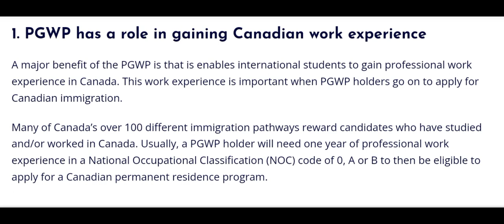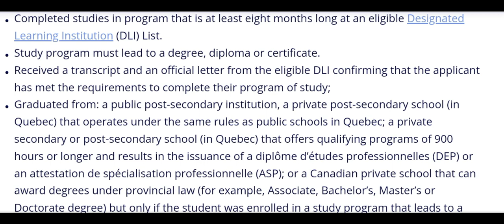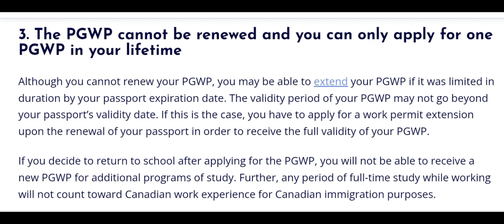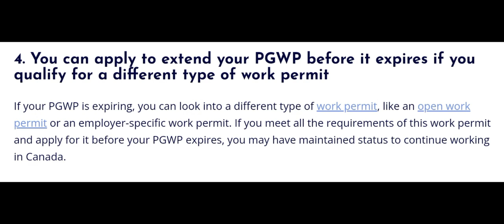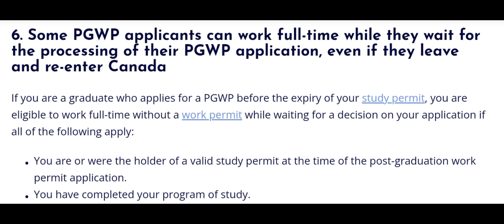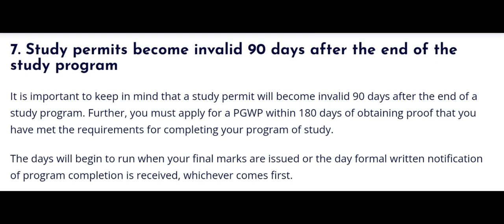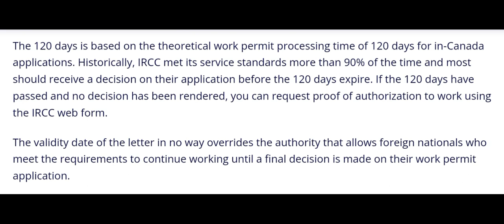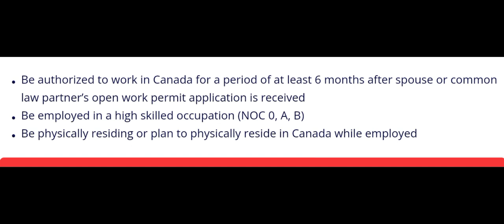কানাডায় Study & PG Work Permit নিয়ে গুরুত্বপূর্ণ তথ্য। CANADA Visa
কানাডায় Study & Post Graduation Work Permit নিয়ে সবচেয়ে গুরুত্বপূর্ণ তথ্য গুলো দেখুন বুঝুন।